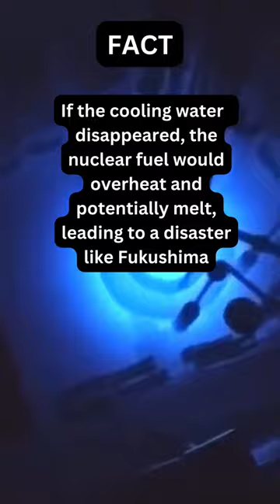The Fascinating and Terrifying Start-up of a Nuclear Reactor! 💥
The breathtaking blue glow you see is a nuclear reactor starting up, due to an effect known as the Cherenkov Effect! If the cooling water were to disappear, the nuclear fuel would overheat and possibly melt, leading to a catastrophic disaster similar to Fukushima. Hence, having backup systems to ensure a continuous flow of water is absolutely vital. This is an amazing demonstration of the power we can harness, yet a stark reminder of the precautions we must take.